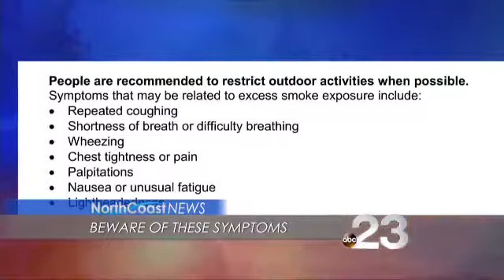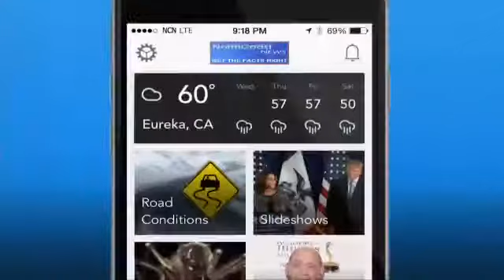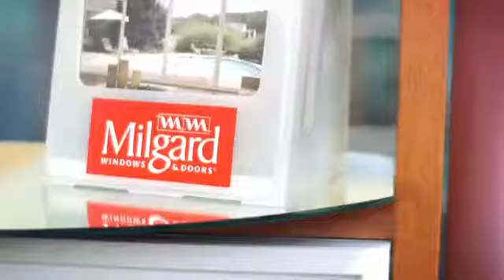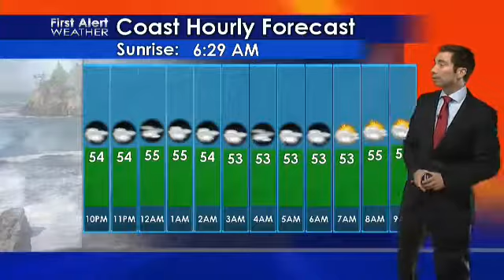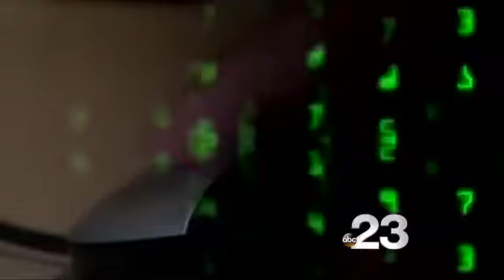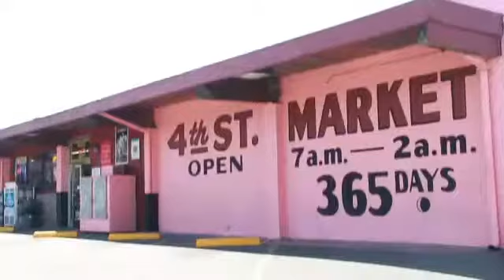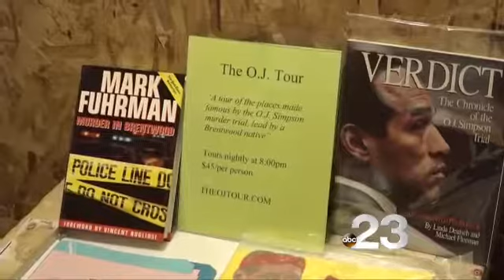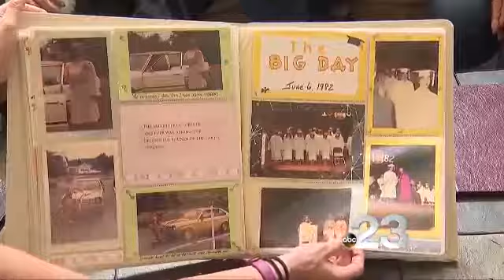08/17/17: 11PM NEWSCAST